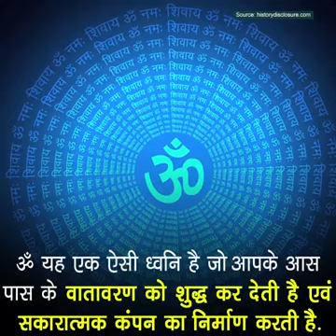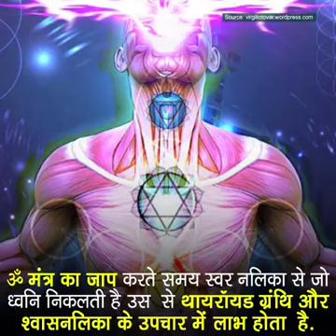Om The Ultimate Mantra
Video from Ranjit Singh Bal